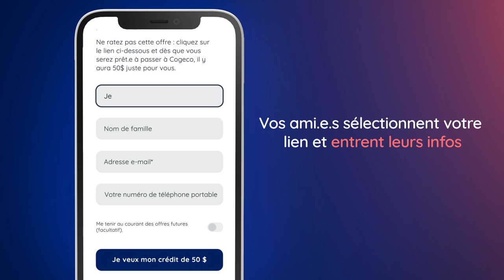Invitez un.e ami.e chez Cogeco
Grâce à notre programme Invitez un.e ami.e, c’est super facile d’obtenir un crédit pour vous et pour votre ami. Voici comment.